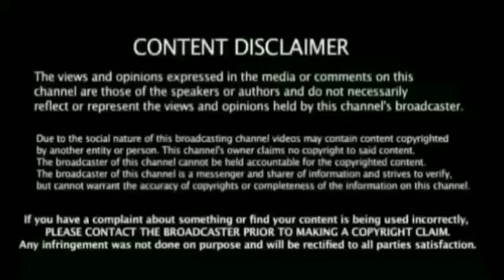இந்திய அணியில் அநீதி நடக்கிறது நான் கேப்டனாக செயல்படுகிறேன் ரோஹித் பரபரப்பு பேட்டி Ind vs Wi Series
Ind vs Wi T20I Series Ind Team Squad
Announcements Rohit Sharma Press Meet Bearking News Today